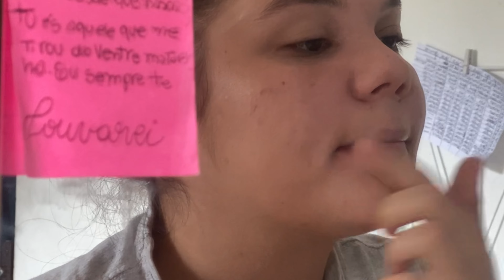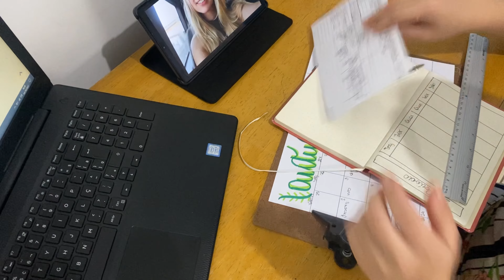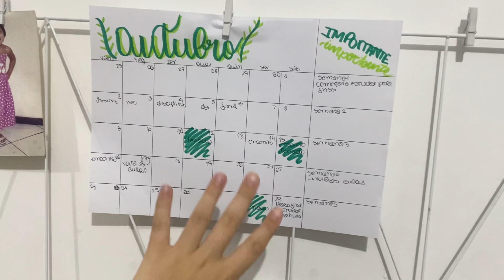ROTINA DE UNIVERSITÁRIA #9 | dias das férias, dicas e respondendo sobre o alojamento da faculdade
Oi, pessoal! Tô de volta é trouxe esse vídeo respondendo a pergunta que vcs mais fazem por aqui! Falei um pouco sobre os alojamentos e mostrei minha rotina de férias, espero que gostem ❤️